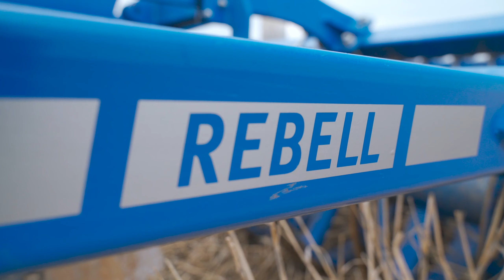Virtueller Feldtag Mosheim | Köckerling: Rebell 8m classic - die kompakte Kurzscheibenegge #8